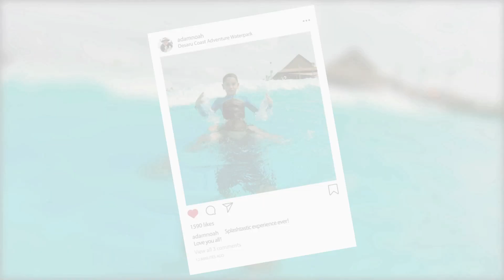Adventure Waterpark Desaru Coast 迪沙鲁水上探险乐园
Special Weekday Rates Exclusive from About Travel Valid until 22 Nov 2019
Only for MALAYSIAN
Not Valid for Weekend,School,Eve & Public Holidays
特别优惠周日优惠价至22号11月2019年
只限于马来西亚公民
不限于周末，学校及公共假期前夕及公共假期

【About Travel (M) Sdn Bhd】
公司详情🔎:
✔️(Registered Travel Agency正规执照旅游公司)
✔️MATTA Member: MA 6026
✔️Company No: 1182145-P

Provided by Adventure Waterpark Desaru Coast